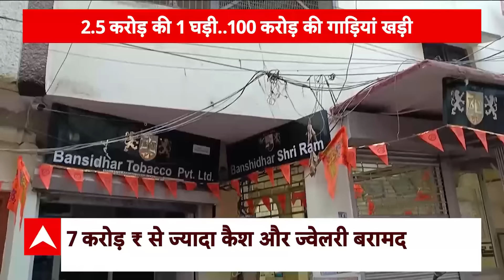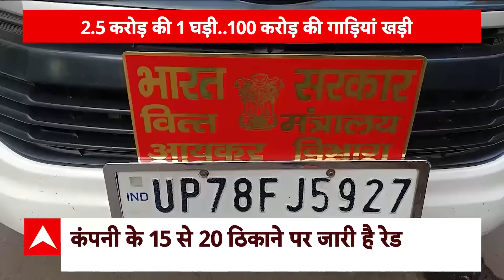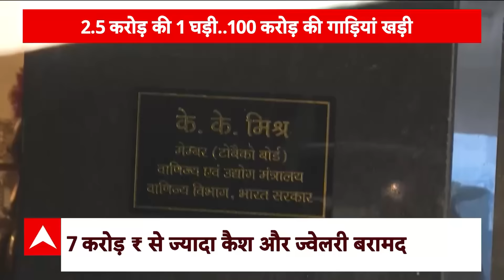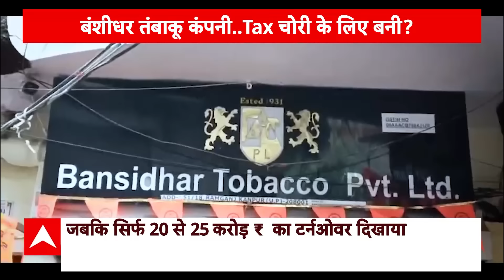Bansidhar Tobacco Raid: देखिए बंशीधर तंबाकू कंपनी पर IT के छापे की इनसाइड स्टोरी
तंबाकू स्वास्थ्य के लिए हानिकारक है...लेकिन एक तंबाकू व्यापारी...इस सरकार के लिए हानिकारक साबित होता दिख रहा है. ऐसा इसलिए क्योंकि इस तंबाकू किंग पर करोड़ों की टैक्स चोरी का आरोप है. 3 दिन से इनकम टैक्स की टीम टोबैको किंग के किंगडम का सच पता लगाने में जुटी हैं. खुलासे एक से एक हो रहे हैं. तंबाकू की नींव पर खड़े महल के अंदर क्या-क्या है...ये जानेंगे तो आप चौंक जाएंगे.